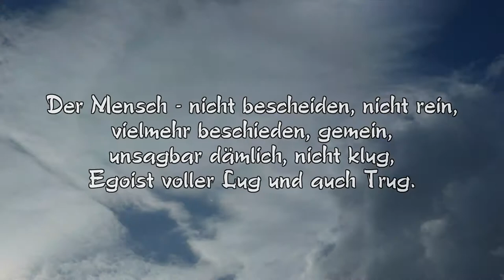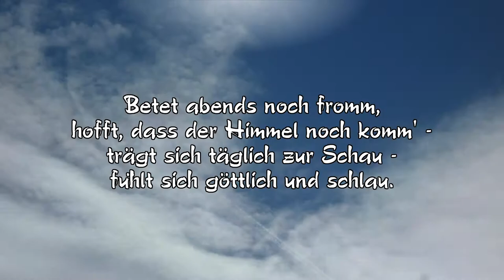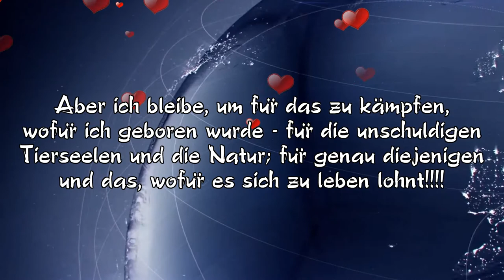Unsere Erde, unsere Welt, schreit, weil Du schweigst und zuschaust